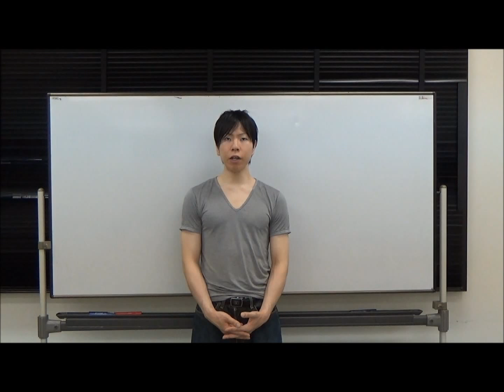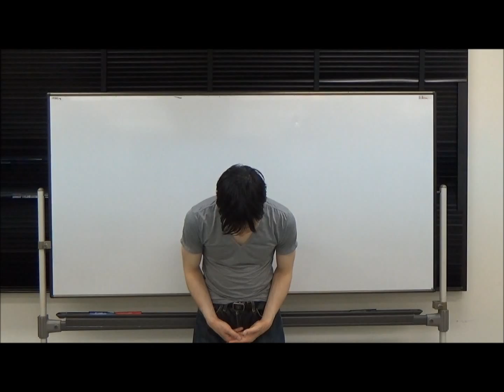2014年5月25日ストライキングチャレンジに挑戦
赤コーナーで出場してます。